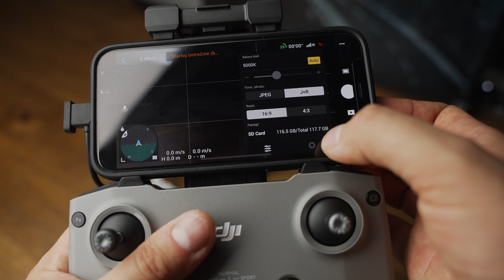DJI Mavic Mini 2 w 2023 - Dalej warto go kupić!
DJI Mavic Mini 2 w 2022 / 2023 - Dalej warto go kupić! No własnie, postaram się Wam odpowiedzieć na to pytanie. (tak warto :P)

Wpadnij ponownie!  😎